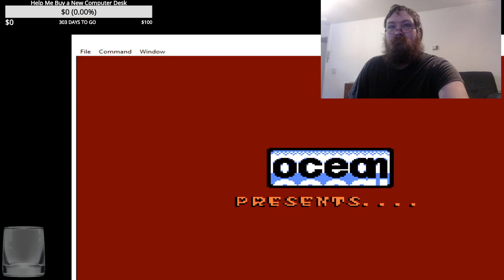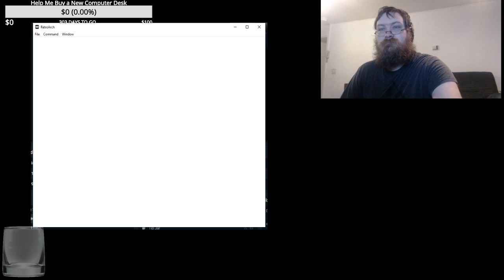Retroarch NES Stream Part 1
My Retroarch NES Stream Featuring Mutiple nes classic games